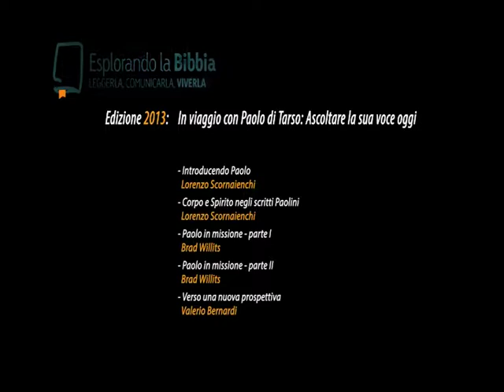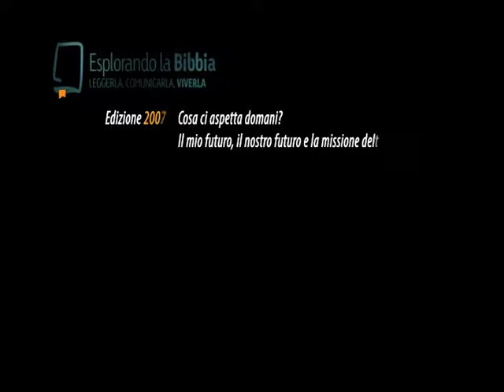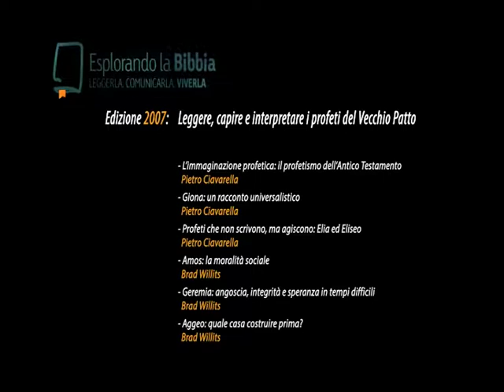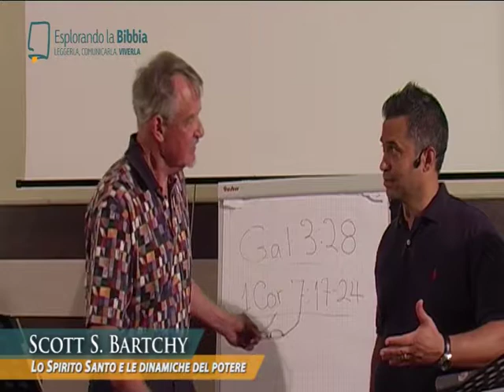Dr. S. Scott Bartchy --Lo Spirito Santo e le dinamiche del potere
Esplorando La Bibbia 2014
"Nuove Prospettive su Paolo di Tarso"
Session 2
Relatore: S.Scott Bartchy
Traduzione: Gianni Bruno